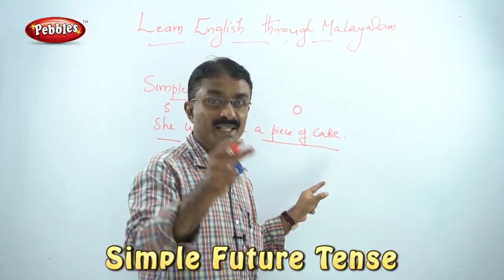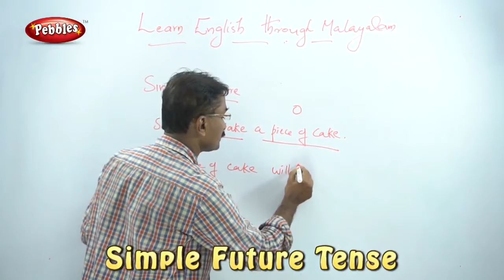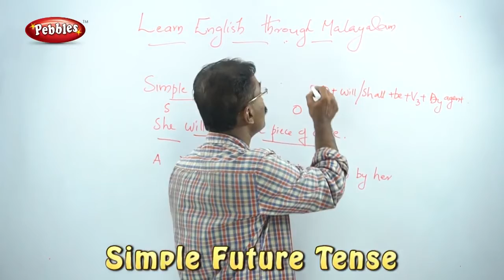Spoken English through Malayalam | ഇംഗ്ലീഷ് പഠിക്കാം മലയാളത്തിലൂടെ |Simple future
Spoken English through Malayalam   ഇംഗ്ലീഷ് പഠിക്കാം മലയാളത്തിലൂടെ ഈ വിഡിയോയിൽ ഉൾക്കൊളളിച്ചിരിക്കുന്നത് |Simple future